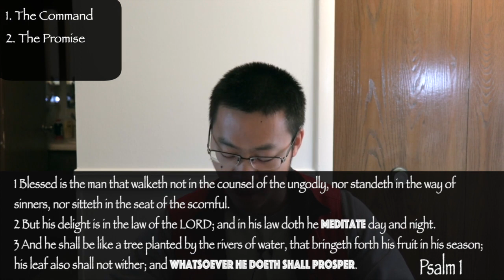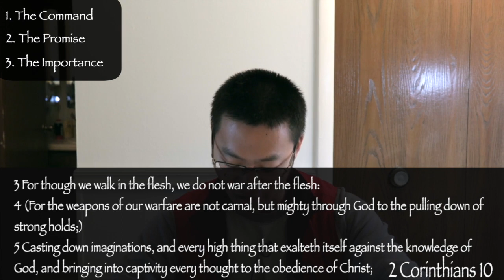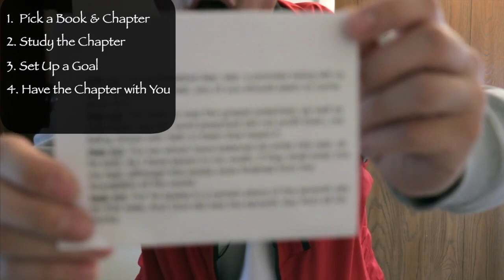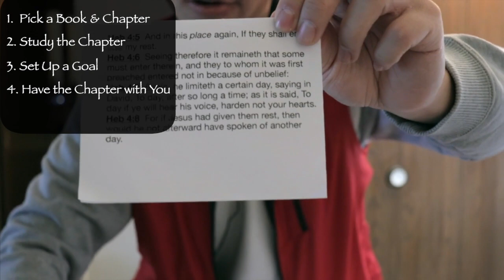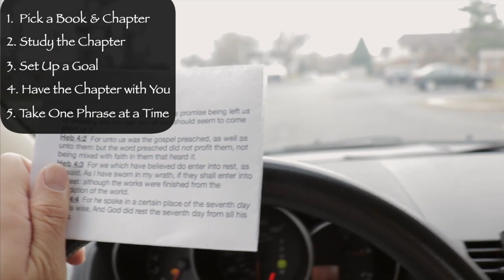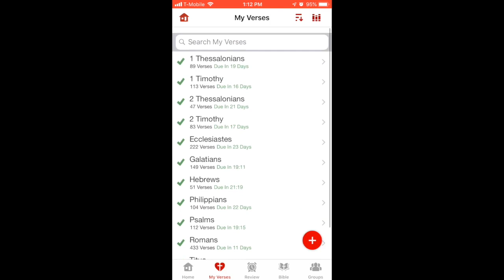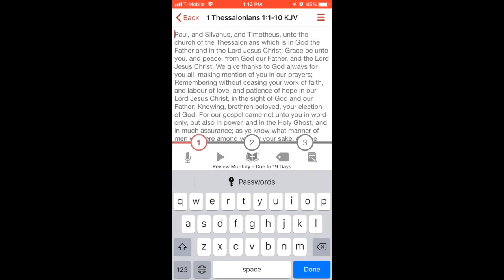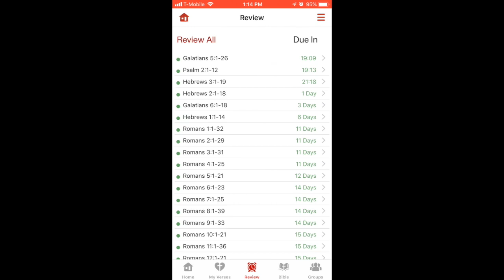How to Memorize the Bible?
Video Breakdown
00:00 - 04:09 Introduction
04:10 - 14:02 Memorization
14:03 - 17:23 Retention
17:24 - 18:48 Conclusion